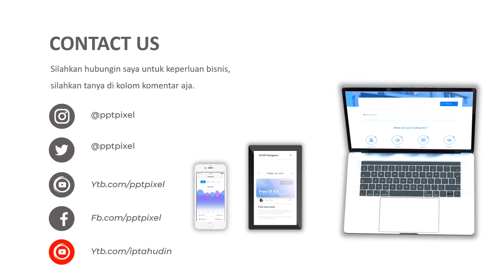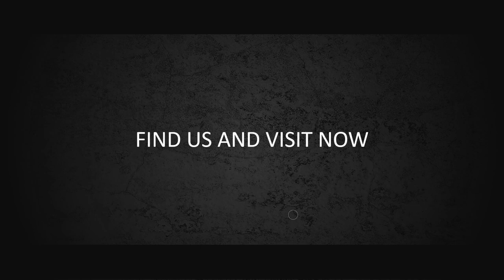VIDEO PROMOSI, IKLAN DETERJEN, PENCUCI BAJU, RINSO, SURF, PEMBERSIH LANTAI, MESIN CUCI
Jasa Video Promosi, iklan deterjen, pencuci baju, rinso, surf, pembersih lantai, mesin cuci, rinso, detergent, deterjen atau

Daftar Isi
00:00 - Cara Edit Video Iklan dokter mata, dokter mobil kelapa gading, dokter mata jakarta selatan
00:10 - Contoh Iklan Promosi dokter neurologi anak, dokter nefrologi, dokter nenden, dokter naturopati
00:30 - Contoh Video Promosi dokter ortopedi, dokter obgyn,
00:40 - Contoh Konten Branding dokter obgyn, dokter onkologi
00:50 - Resep Makanan dokter spesialis anak, dokter spesialis kulit, dokter spesialis anak, dokter spesialis kulit

By : Iptahudin
m.me/iptah